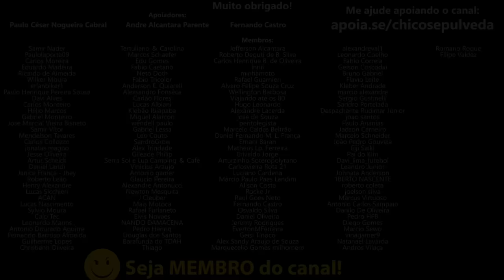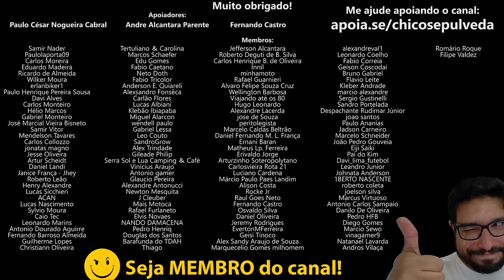VIDA DE MOTOBOY - Comprou moto pra trabalhar e não aguentou